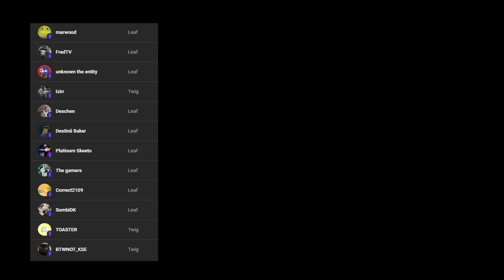Sumo is EASY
Hypixel Sumo is EASY